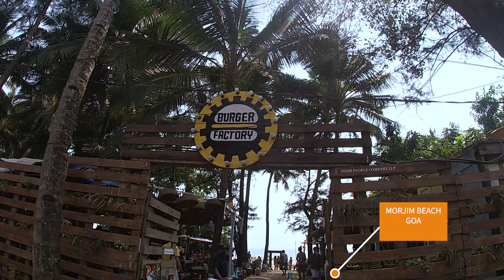The Burger Factory Review.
Our visit to The Burger Factory , Morjim Goa
Our Critics:

Sangria pitcher 2.5 out of 5.
Double cheddar cheese bbq chicken 4.5 out of 5.
Pulled Pork Burger 4 out of 5.
Spinach mushroom blue cheese burger 3 out of 5.
Ambience 4 out of 5.
Service 2.5 out of 5.

Video Uploaded every thrusday @6.30 p.m.